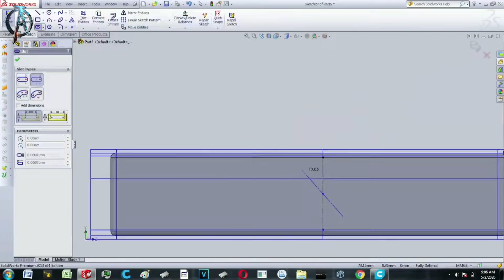3D Printed || Electric Screwdriver || by ATech Technology (Re-uploaded)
Hi Friends...
I'm making 3D printed Electric Screwdriver  in this video. I have used DC N20 motor. All STL files in video description. If you have 3D printers then you can easily make this Screwdriver.

"I accidentally deleted this video from youtube and this video is not recoverable so I have uploaded this video again."